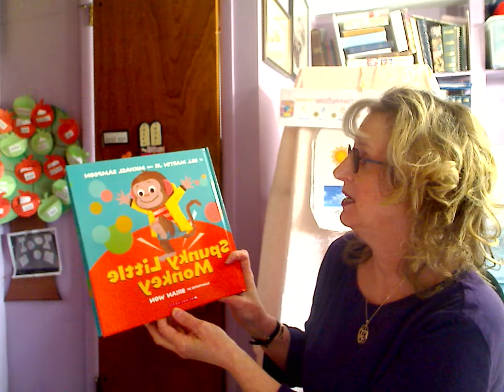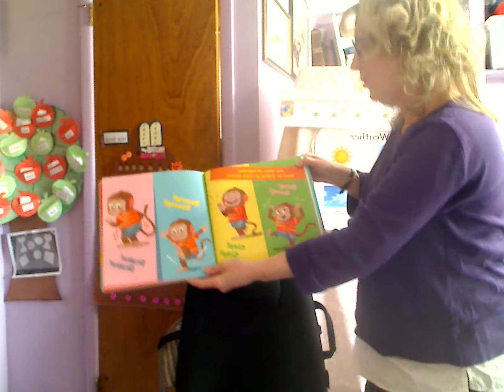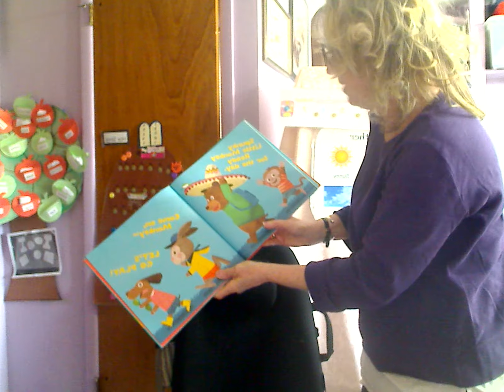Morah Lisa : Reading and Dancing to Spunky Little Monkey